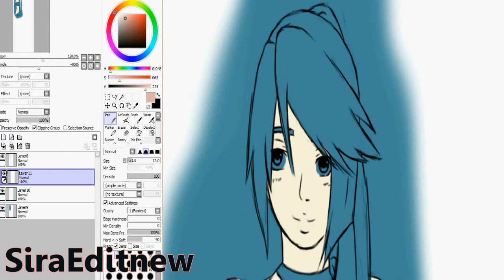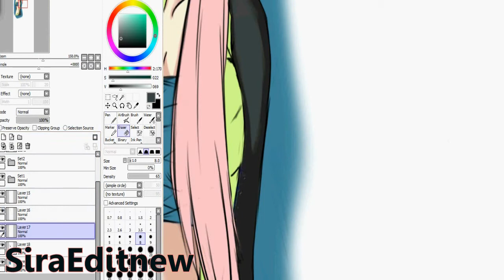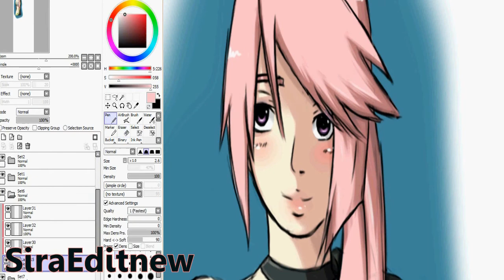~[Draw]-Request[15]-Yui~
Drawing: Yui a Rpc form my sensei dede-sama